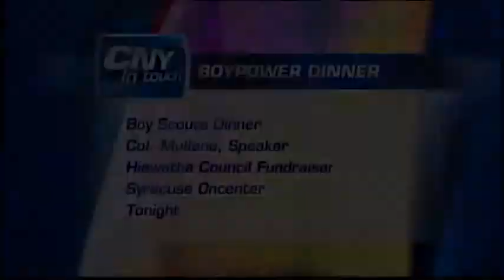Colonel Mike Mullane, Retired NASA Shuttle Pilot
Colonel Mike Mullane, a retired NASA Shuttle Pilot talks with CNY Central's Laura Hand. Colonel Mullane went on 3 missions aboard the Shuttles Discovery and Atlantis.